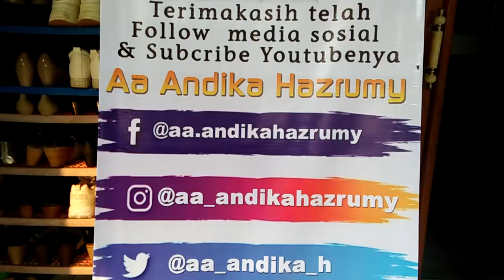MEDIA SOSIAL A2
Dokumentasi perjalanan bareng A2 ke Lebak Rangkas Bitung